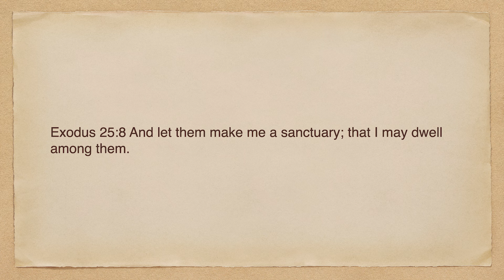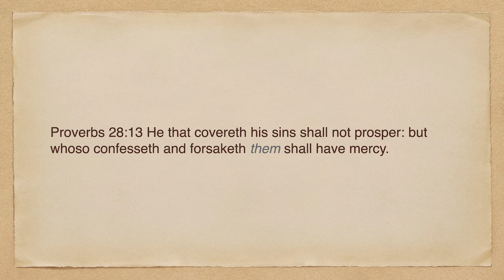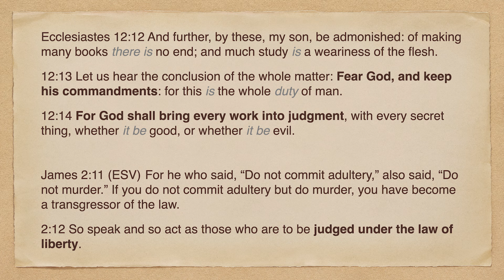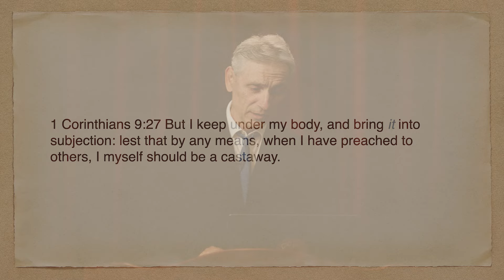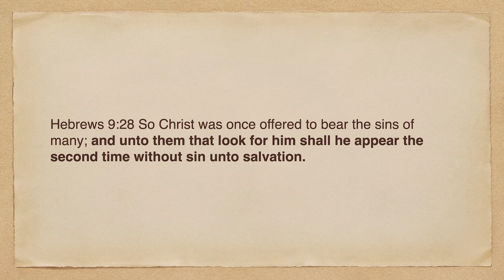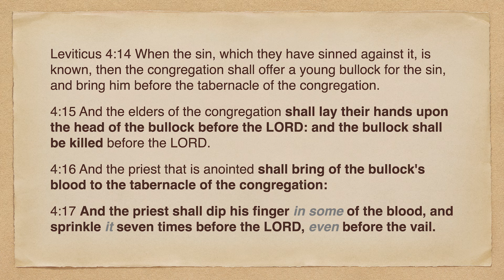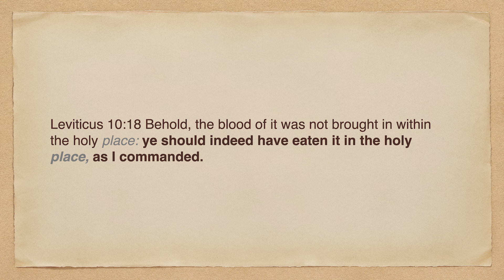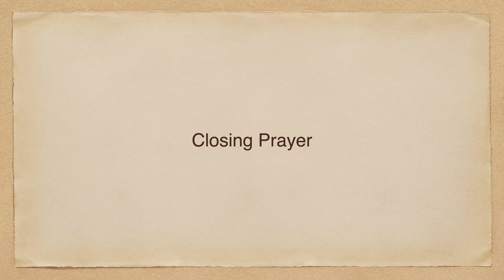The Blood Sprinkled and the Blood Applied - Bill Pinto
How can Old Testament types help us to understand the gospel today? What is meant by the blood sprinkled and the blood applied?